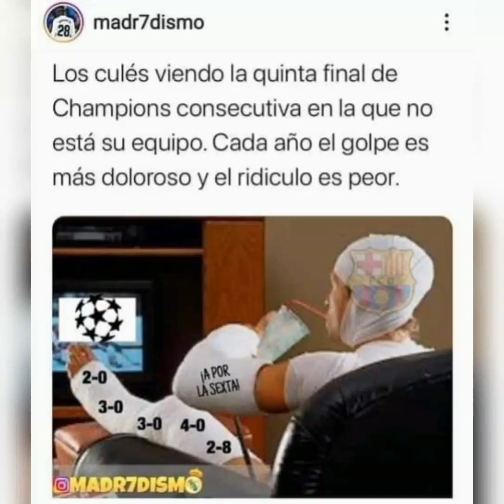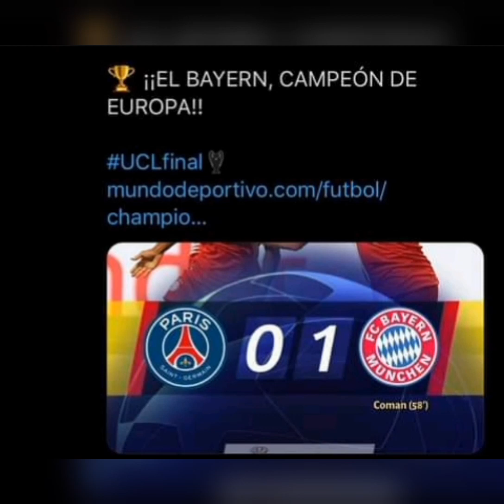Memes que dejó el triunfo del Bayern Munich vs PSG en la champions